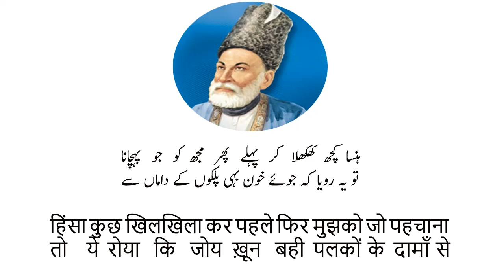Mirza Ghalib - Utha Ik Din Bagola Saa Jo Kuch Mein Joshay Wehshat Mein - Mushkil Alfaz/Matlab Part-1